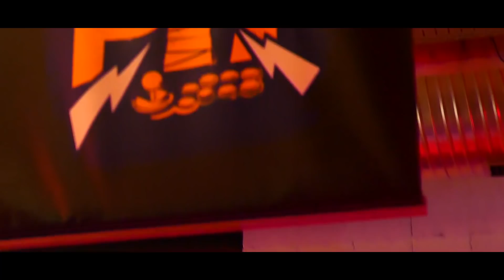die haben uns VERNICHTET!!! | KÖLN VLOG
►SOCIAL NETWORKS!
✘ Serkan Twitch: sekoyt

►CIHANS SOCIAL NETWORKS!